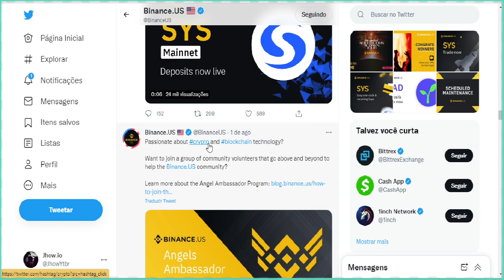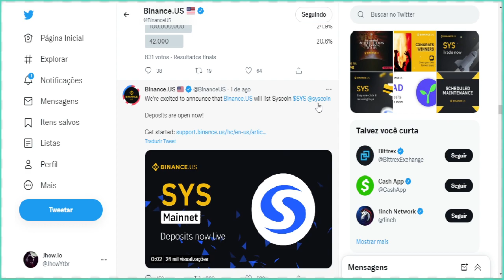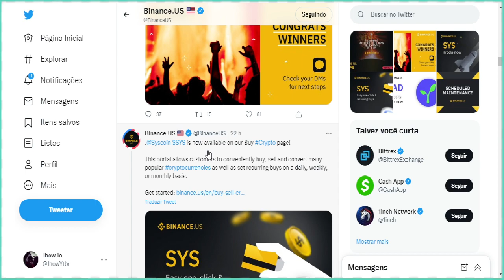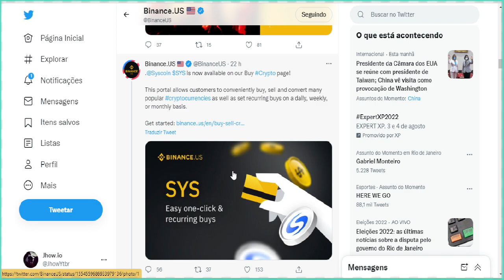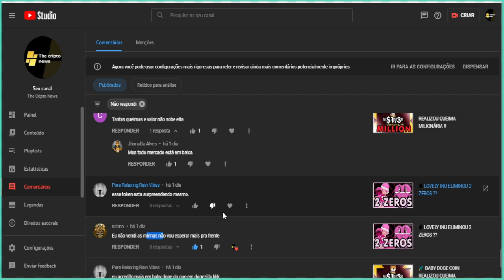💣 BINANCE ACABOU DE LISTAR !!